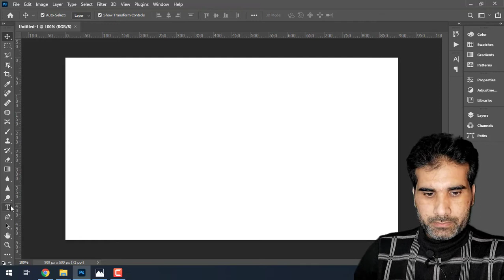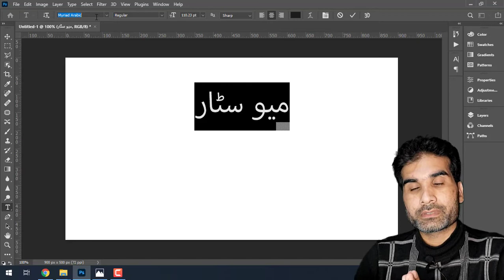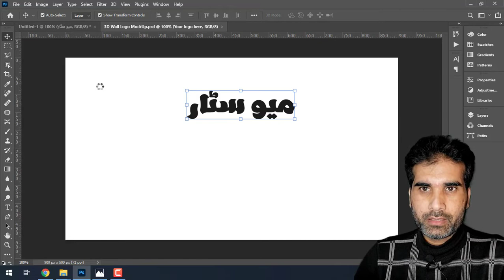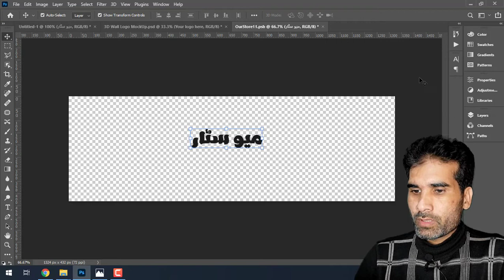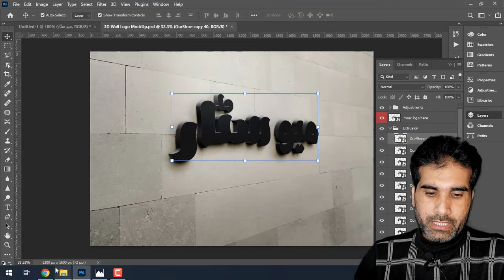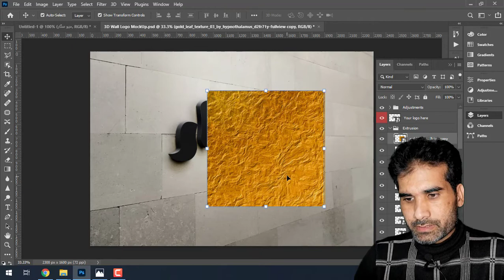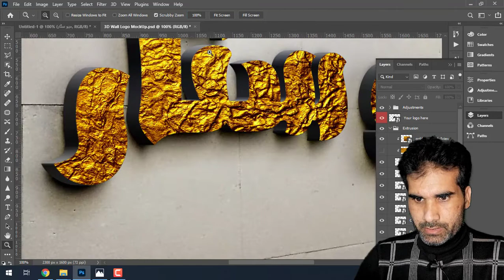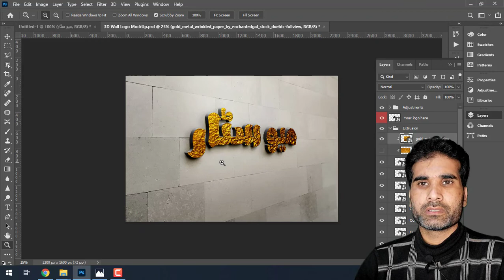Free Urdu Font and 3D Logo Mockup for free | Dynamik Skills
In this video i am going to share New Free Urdu Font and 3D Logo Mockup PSD file.
Ebhar is a great Arbic Font and can be use for Urdu in Inpage, CorelDraw and Photoshop

I will show you how you Write Urdu in Adobe Photoshop and create wonderful Logo and place on a Wall.

Please follow the steps as described in video and enjoy the beauty of Ebhar Font.

A humble request to all. Please watch whole video till the end, it encourage me to make more videos